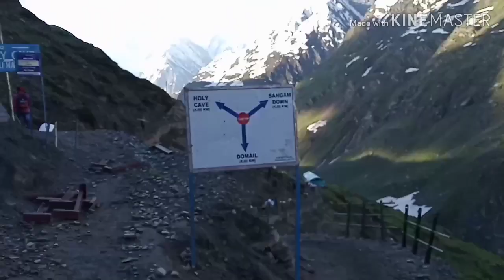Amarnaath Yatra | Srinagar To Baltal journey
Hi friends  in this video i am showing you Srinagar baltal,and holy cave (shri amarnath guffa).